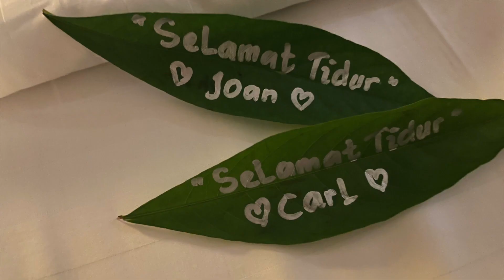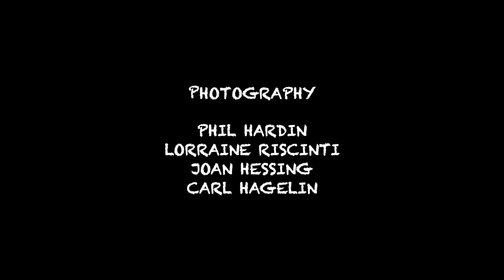Indonesia 2022 Wakatobi & Lembeh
Produced by Carl Hagelin, this trip is comprised of our visits to Wakatobi Dive Resort in Southeast Sulawesi, Indonesia, and Lembeh Resort and Spa in North Sulawesi, Indonesia.  Planned in implemented by Lorraine Riscinti of Blue Water Divers, NJ.